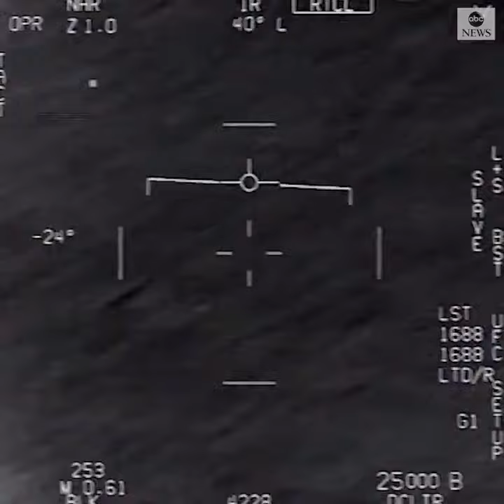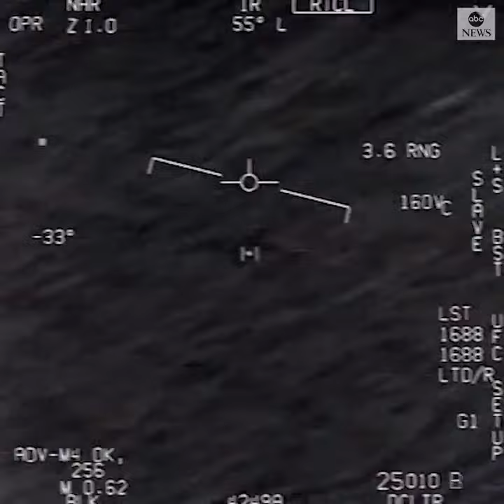Pentágono publica 3 videos de Ovnis (UFOs)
Este lunes el Pentágono publicó de manera oficial las grabaciones de tres avistamientos de objetos voladores no identificados (OVNI) que habían sido grabadas hace años, pero hasta ahora las autoridades no habían reconocido oficialmente su autenticidad.⁠
 El Pentágono confirmó la veracidad de los videos y los calificó como fenómenos aéreos no identificados.⁠
El Departamento de Defensa precisó que su decisión de publicar estos vídeos es para "clarificar cualquier malentendido por parte del público sobre si las grabaciones que han ido circulando son reales o no”, Y recordó que estas imágenes llevan circulando en internet desde hace años -2007 y 2017-